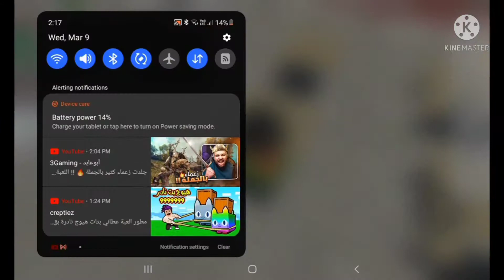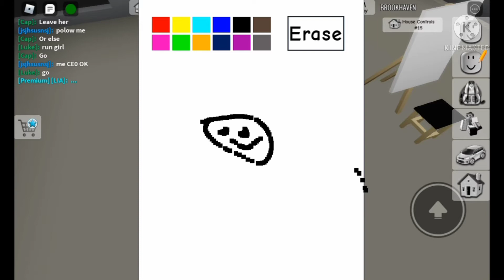gameplay of brookhaven rp